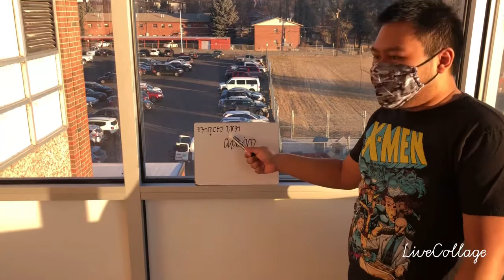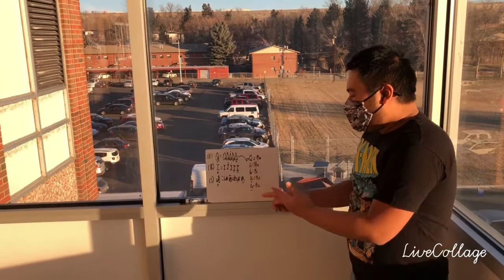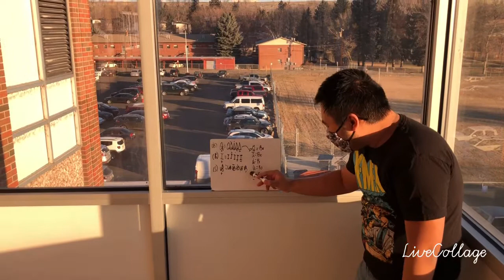ᜊᜌ᜔ᜊᜌᜒᜈ᜔(Baybayin) (The translation is on the description field)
Translation: Good morning! Today, I will teach you how to write Baybayin.

Basically,
ᜊ᜔=B
ᜊ=Ba
ᜊ̄=Be
ᜊᜒ=Bi
ᜊᜓ=Bo
ᜊ̱=Bu

ᜃ᜔=K
ᜃ=Ka
ᜃ̄=Ke
ᜃᜒ=Ki
ᜃᜓ=Ko
ᜃ̱=Ku

ᜐ᜔=S
ᜐ=Sa
ᜐ̄=Se
ᜐᜒ=Si
ᜐᜓ=So
ᜐ̱=Su

There are more examples.

English:Water
Tagalog:Tubig; ᜊᜌ᜔ᜊᜌᜒᜈ᜔: ᜆ̱ᜊᜒᜄ᜔

Thank you very much and goodbye.

[This video was made for Public Speaking Class

Camera:Jonah]